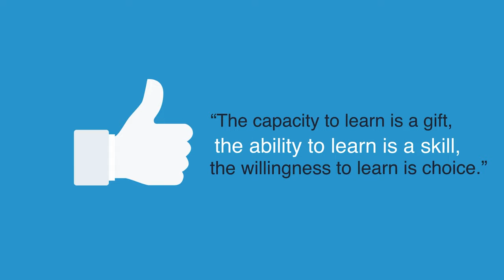Housekeeping Knowledge - Making Bed (Step by step)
Welcome to IPB Internasional VECTOR (Virtual Educational Creative Tutorial Room).
In this video, we will show you the method of making bed, started from entering the guest's room.
Happy watching!
Talent : Students & Lecturer of IPB Internasional Bali
Location : IPB Internasional Bali
Line@ : @ipbinternasional